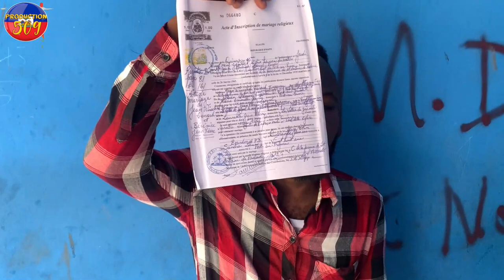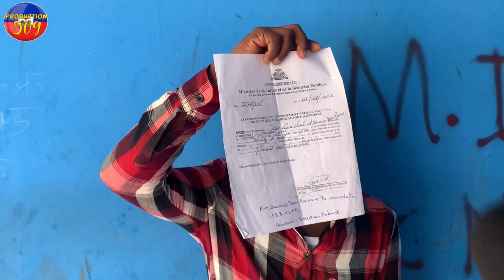TOWO WAP GEDE YON OUGAN PRAN MADANM LI ANPERè KATCHAPIKA FRAPE PASTè GREGORY FO bagay yo myèl